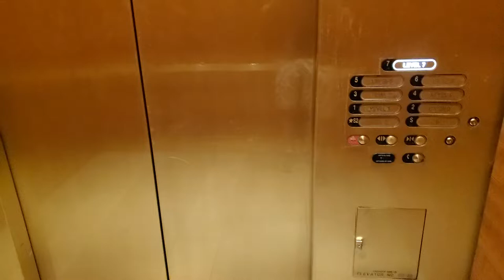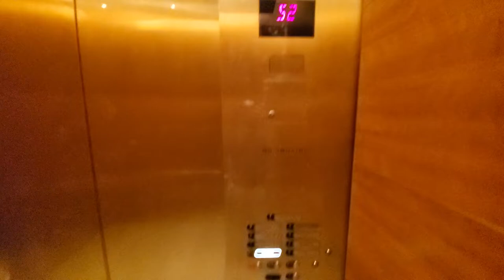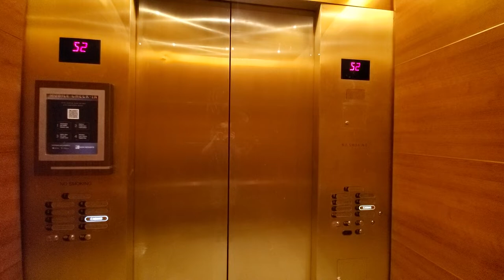Unique Ding. Very Nice Otis Traction Elevators at the ARIA Resort Parking Garage, Las Vegas, NV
Unique Ding on the ride down. Very Nice Otis Traction Elevators at the Aria Parking Garage, Las Vegas, NV